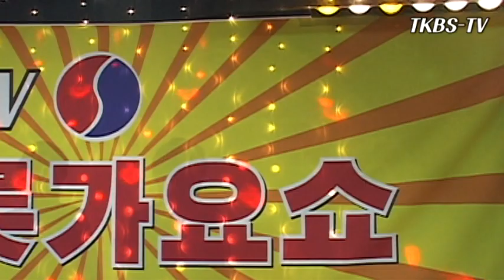가수 이옥분 목포의달밤 제12회 TKBS 트롯가요쇼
아리랑기획사 송진감독 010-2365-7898 행사 및 섭외
결혼식비디오DVD동영상 회갑칠순 돌잔치 각종행사